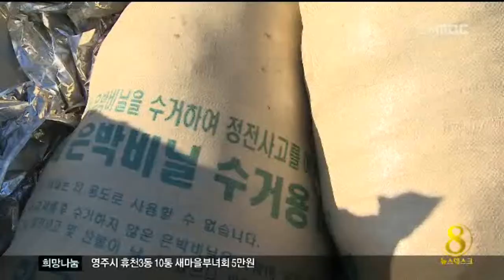[안동MBC뉴스]영농 폐기물에 '농촌 몸살'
2014/01/13 16:45:16    작성자 : 엄지원

           ◀ＡＮＣ▶
 요즘같은 농한기에 농촌마을을 지나다보면
비닐같은 폐자재들이 더미째 쌓여있는 것을
흔히 볼 수 있는데요.

 왜, 해마다 이런 일이 반복되는 걸까요?
엄지원 기자
           ◀ＥＮＤ▶

 수확이 끝난 과수원 한켠에
반사필름이 쌓여있습니다.

 마을 옆 강변에 쌓인 폐비닐은
길이만 50미터를 넘어, 긴 언덕을 이뤘습니다.

 빈 농약병이 나뒹굴고
내용물이 가득 담긴 제초제병도 보입니다.

 (S/U)전국적으로 연간 33만톤의 영농 폐비닐이 발생되지만 수거율은 55%, 절반을 조금 넘는
수준입니다.

 폐비닐은 화재의 위험은 물론
바람에 날린 뒤 전신주에 감겨
정전 등 통신장애의 원인이 되기도 합니다.

           ◀ＳＹＮ▶주민
   "우리도 골머리 썩는다..."

 한국환경공단이 민간에 위탁을 줘 수거하는데
우선순위에 밀려 예산이 줄다보니
폐비닐 적치가 근절되지 못하고 있습니다.

 지난해 44억으로 전년대비 13%가 줄었습니다.

 ◀ＳＹＮ▶한국환경공단 안동폐비닐처리공장
1월달부터 수거를 하는데 하다보면 11월달 되면 (계약된) 양을 다 수거해.. 12월에 하는 건 예산이 없으면 돈을 못 받지 않습니까. 예산이 없으면. 조금 미뤄놨다고 1월달에 집중적으로 하고 그래요.

 부족한 예산을 쪼개쓰는 사이,
해마다 이맘때 농촌지역은
쓰레기장을 방불케하고 있습니다.